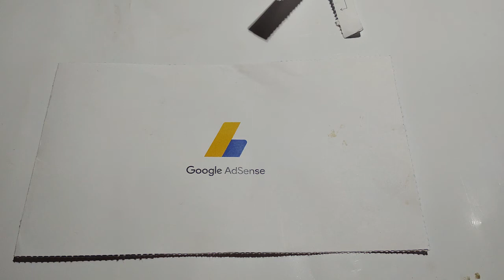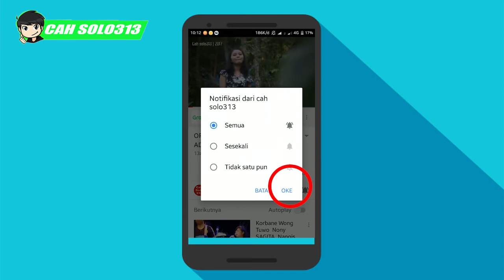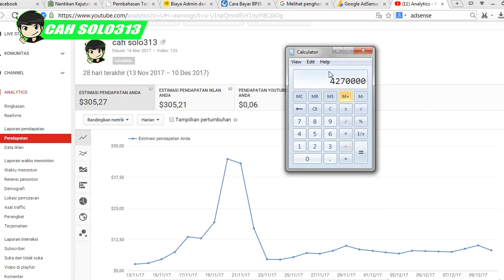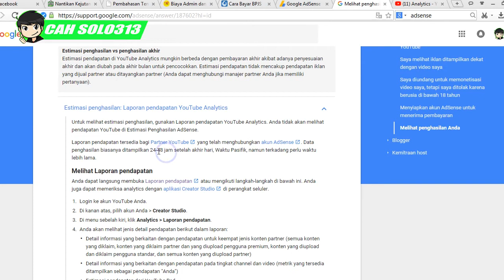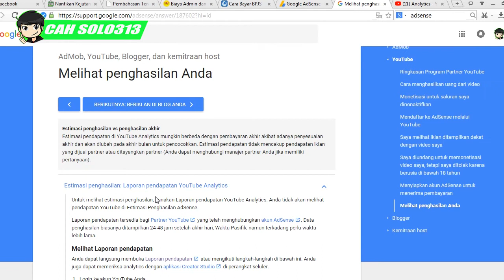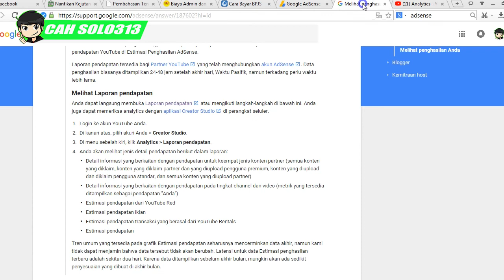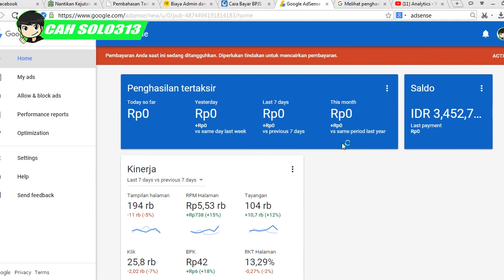Kenapa Penghasilan Youtube Dan Adsense Berbeda Dollarnya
Hallo teman teman kali ini saya akan membagikan pengalaman saya di adsense tentang . perbedaan penghasilan total di dashboard youtube dengan saldo di adsense ,,, kok bisa ya ... dan lama kelamaan dollar di youtube hilang namun setelah di cek di adsense masih 0 atau tidak bertambah.